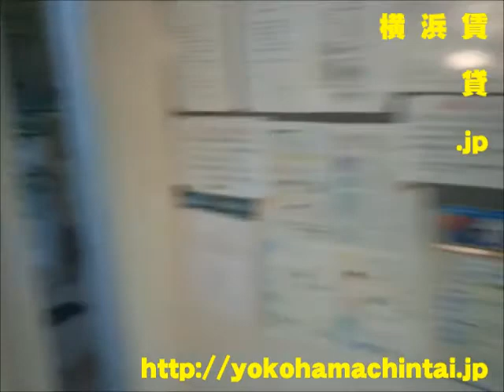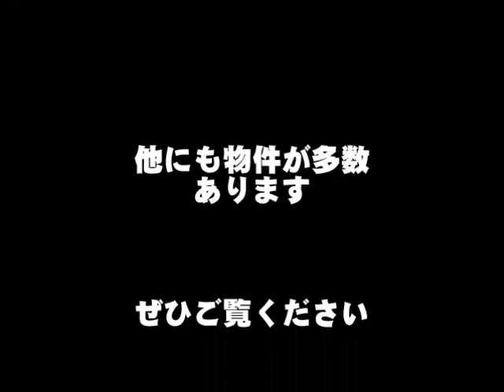エルドシック横濱の共用部・室内動画です【仲介手数料無料】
仲介手数料無料のエルドシック横濱の賃貸動画です。御参考までにどうぞ！
仲介手数料無料にて横浜賃貸.jpで
2015年もしっかりと上記リンクより最新空室情報公開中です!

更にこちらのサイトでは、普段募集サイトでは書けない事も書いてしまおうコンセプトの横浜賃貸クラウドです。
合わせてご覧いただき検討いただけますと幸いです。